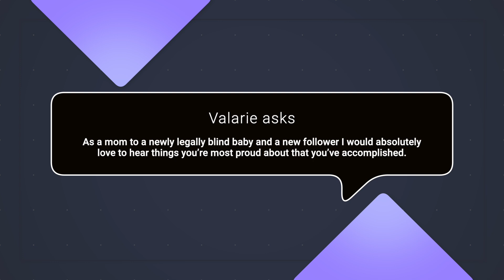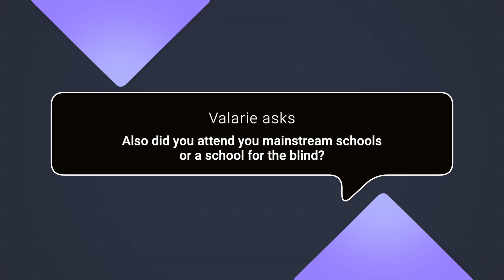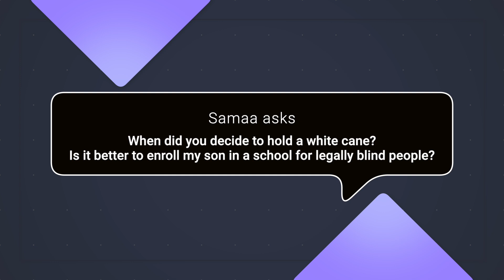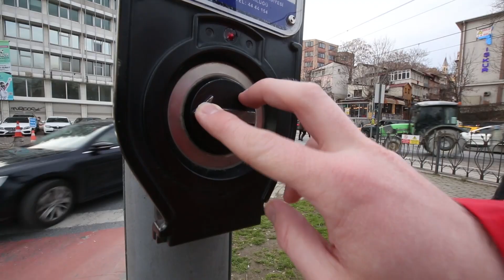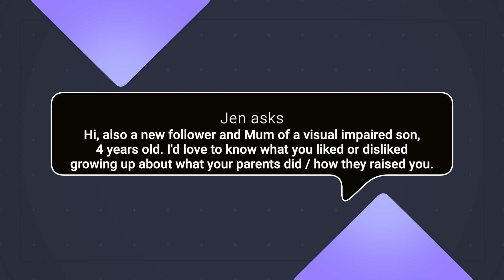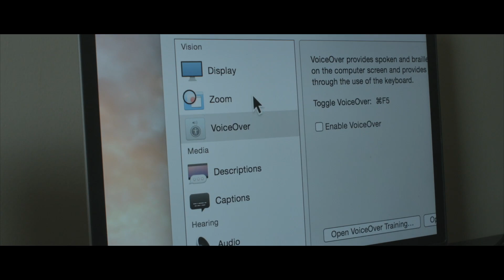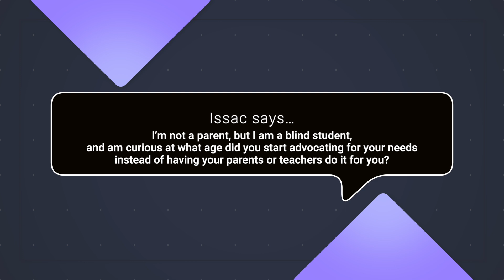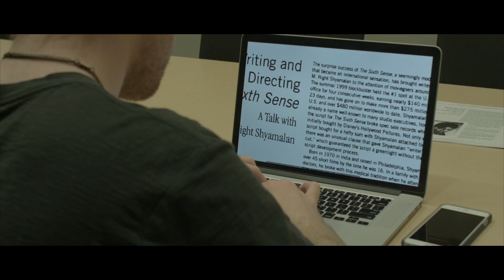Answering Parents' Questions About Growing Up Blind! Q&A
I answer parents' questions about growing up legally blind from birth. This video can help answer those common questions I receive.